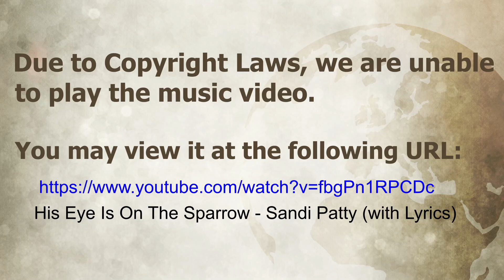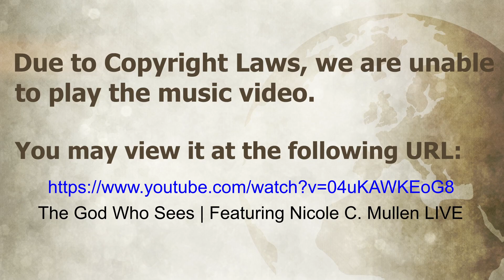U.C.G. London, KY. Tony Prettyman "The God Who Sees." 3-25-2023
In the 16th chapter of Genesis it tells the story of the Egyptian maid, Hagar and her son Ishmael. An angel of the Lord appeared to Hagar and gave a prophecy about the son she would bear. Hagar then referred to the LORD as “…the-God-Who-Sees.” The Bible tells us: “The eyes of the Lord are on the righteous.” (Ps. 34:10).